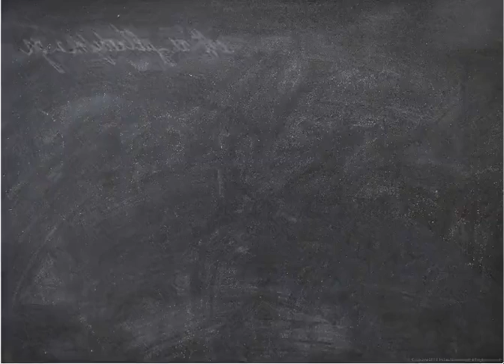Chalk Grad Party - Graduation Invitation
SHARE YOUR GRADUATION TRIUMPH WITH A UNIQUE SMILEBOX CREATION
Whether you’re sending out your graduation announcements, looking for graduation invitation templates or
ready to create some graduation slideshows, Smilebox has the answers. It’s simple and fast to customize
our graduation cards, invitations and collages so they express exactly who you are.